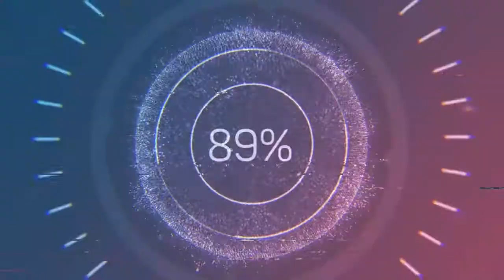Airborne - Quincas Moreira (Audio no Copyright Music)